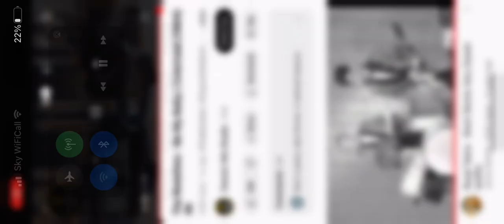Be my 👶 the Ronnets 1964